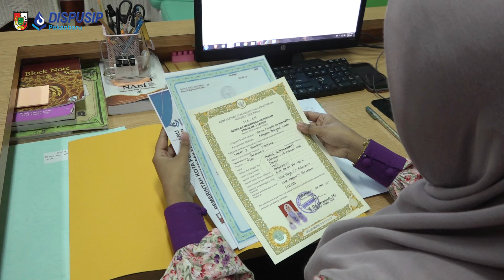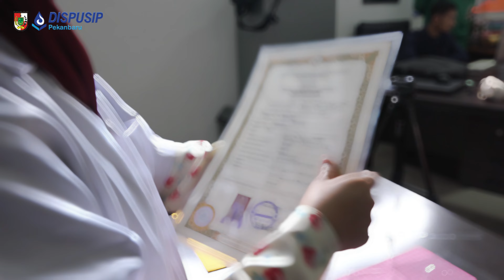DOKUMEN PENTING RAWAN RUSAK?! 🤷‍♀️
LAPAK merupakan sebuah aplikasi berbasis web yang dirancang dengan tujuan memberikan akses penuh kepada masyarakat dalam hal pemeliharaan arsip keluarga melalui metode enkapsulasi.
Enkapsulasi ini bertujuan untuk melindungi dokumen kertas dari kerusakan fisik yang mungkin terjadi seiring berjalannya waktu, seperti kerapuhan akibat usia, kesalahan penyimpanan, atau bahkan akibat serangan serangga.

Jangan dilaminating lagi 🙅‍♀️
Enkapsulasi melalui Aplikasi LAPAK sekarang!
GRATIS 💯
🔗lapak.pekanbaru.go.id